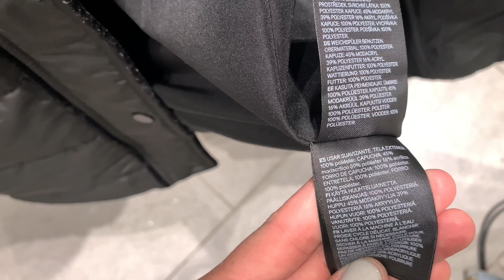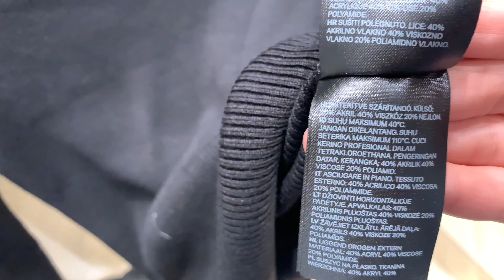¿Dónde comprar BÁSICOS DE INVIERNO en MADRID? ☃️ H&M 🛍@SOYLAPECOSA ROPA para el FRIO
Pecosos, en este video visito la tienda de H&M que está en el centro de la ciudad de Madrid, en búsqueda de los básicos para invierno. Elegí esta tienda porque creo que en ella puedes conseguir absolutamente todo. Espero que esta información les sea útil, estaré leyendo y respondiendo sus comentarios.

Puedes seguirme también por Instagram